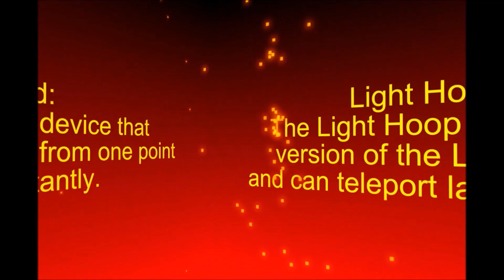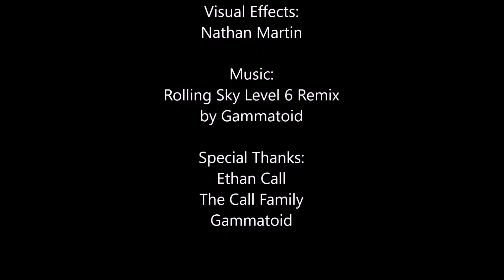Trick Shooting Ep. 3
Here you go Episode 3! Featuring the new Light Band and Light Hoop.

The intro video I recorded with Ethan was corrupt so I decided to try something new! let me know how you like it.